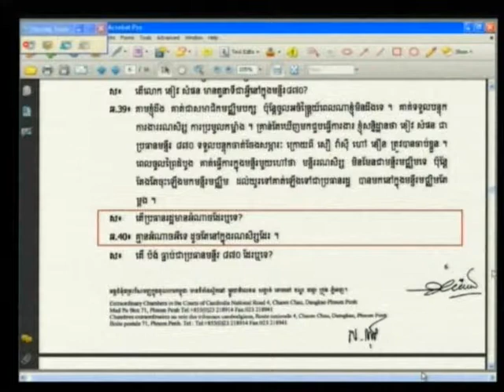E1 71R 2012 05 02 S1 FL KH Pub